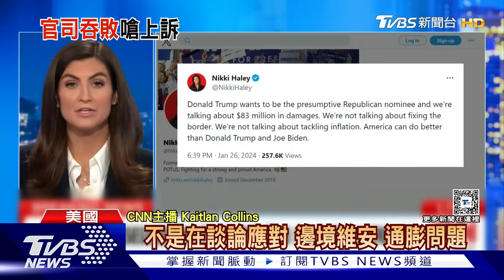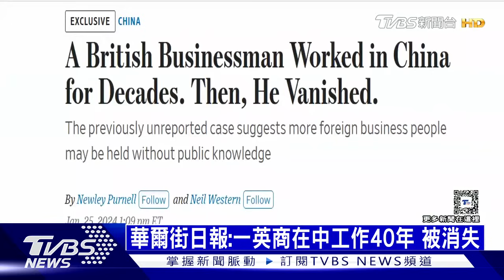種族滅絕裁決以軍嗆續戰 反攻無力烏內鬥拔總司令 十點不一樣 20240127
國際法院裁決以色列，須採取一切措施防止在加薩發生種族滅絕，但以色列總理納坦雅胡反批無恥指控，並重申以色列有權自衛，會繼續戰爭至取得勝利。烏克蘭與俄羅斯的戰局不見重大突破，檯面下卻暗潮洶湧。基輔傳出烏克蘭總統澤倫斯基有意撤換戰場總指揮官扎盧茲尼，換上心腹軍情局長接替，遲未等到美國國會軍援同意，拜登的終極盤算為何？詳細內容請鎖定TVBS新聞台。